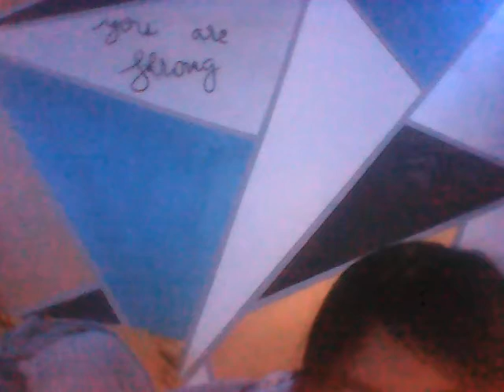i made a meme with my voice (bad)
yus u may use my voice

songs in the meme:
dont u worry child
soon i will 14 years old
castle on the hill

i will may more idk hhhhh